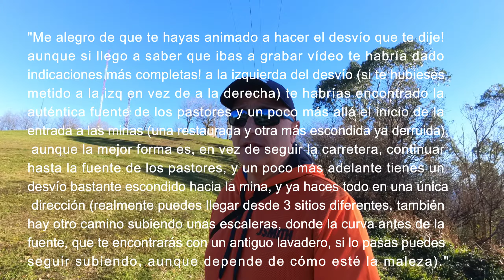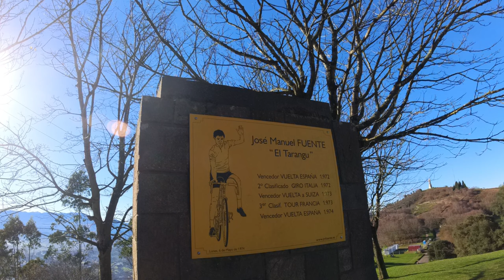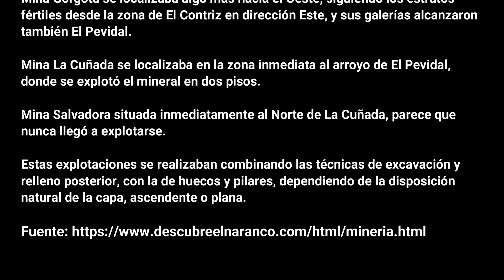Los caminos del Naranco: El carril minero y Mina Pastora.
A la tercera va la vencida y completo el CARRIL MINERO y visito Mina Pastora del Monte Naranco. Muchas gracias a David por sus indicaciones.
Espero que os guste esta nueva circular, cortita, por nuestro monte Naranco..
-Disfruta de mis videos en pantalla grande
¡¡Gracias!!
Juan Vigil